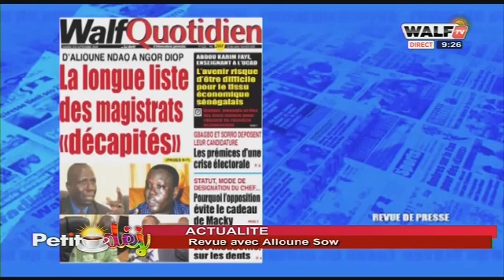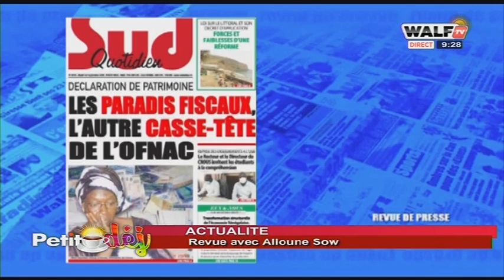Actualité (avec Alioune Sow) - Petit Déj du 01 sept. 2020